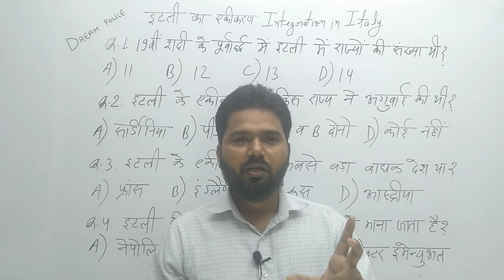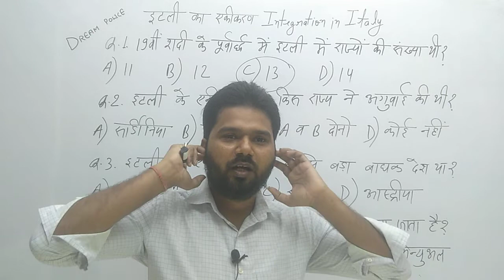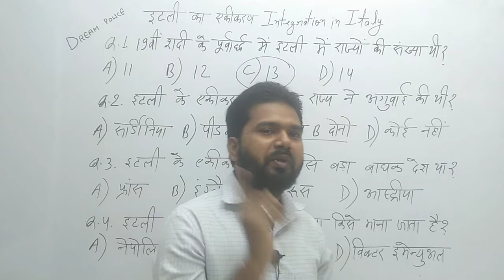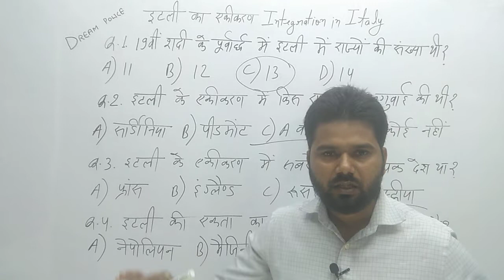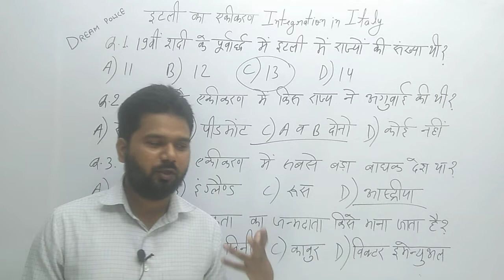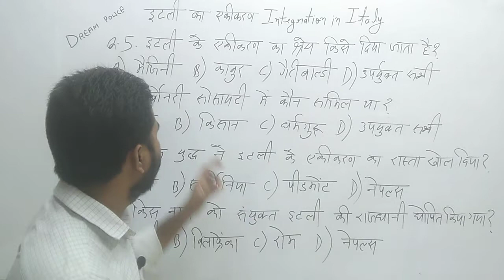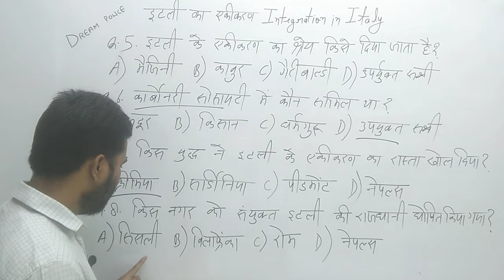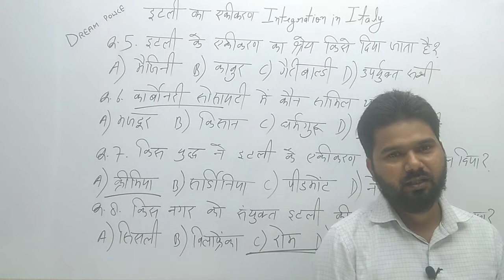इटली का एकीकरण Integration in Italy by Jitendra Tiwari Sir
Police SI SSC NTPC BEd BEO TET CTET DSSSB KVS NVS NET JRF PCS IAS exams